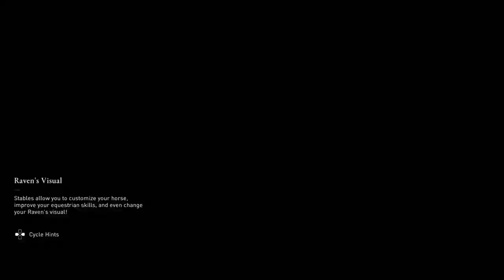Assassin's Creed Valhalla Male Eivor part 21 No Copyright Gameplay NCG FREE TO USE NO COMMENTARY